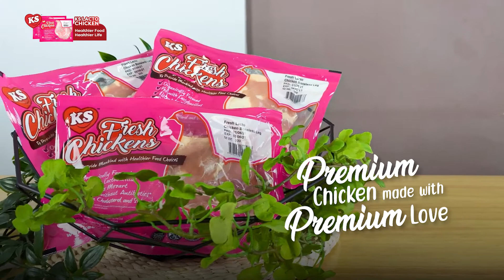Easy Salted Egg Chicken Burger Recipe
Stuck at home? Run out of recipe ideas? Join us in making some mouth-watering and juicy Salted Egg Chicken Burger at home!

This burger is quick, easy and most importantly DELICIOUS!

Order some KS Lacto Chicken Boneless Leg now and try making this simple yet appetizing burger! 🍴

Available at Kee Song Online and major e-commerce platforms.